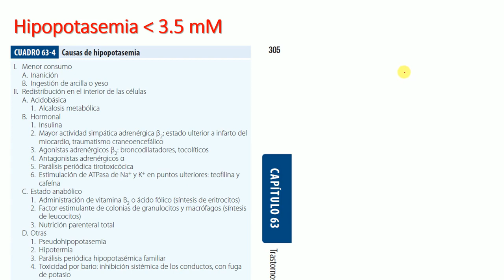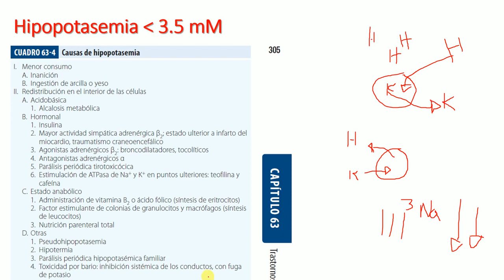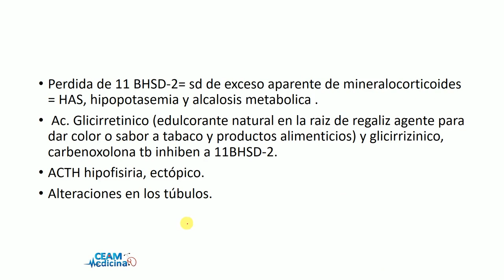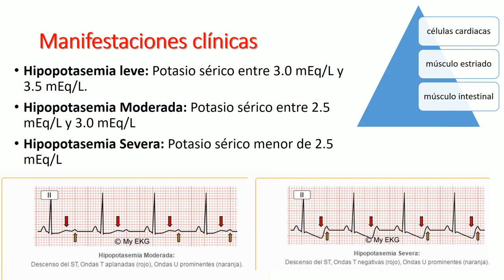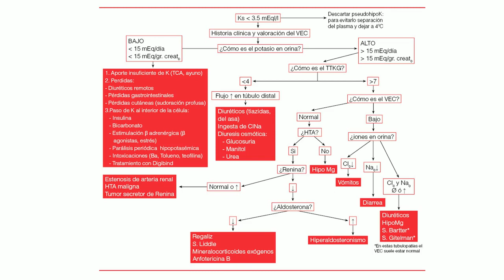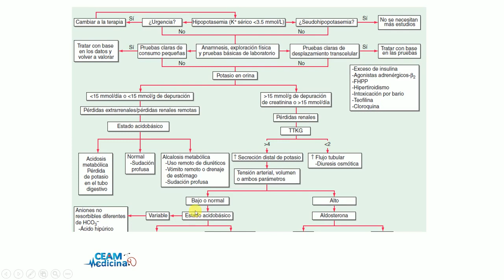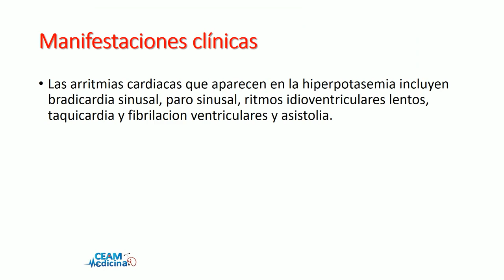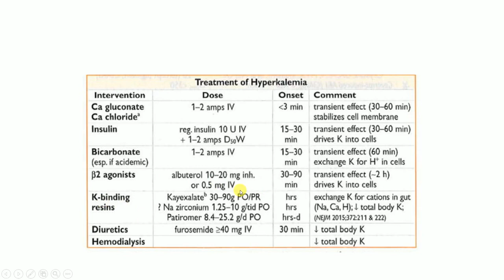NEFROLOGIA Desequilibrio Hidroelectrolitico 2 1